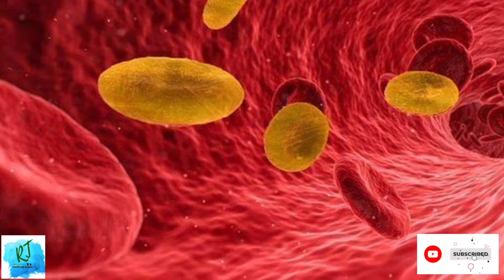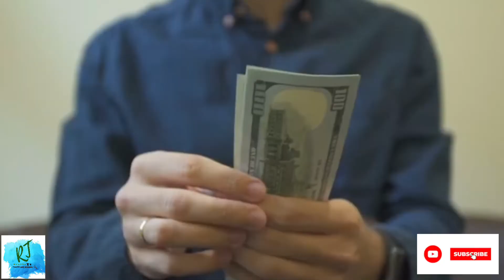Facts about dolphins | Golden blood group | grasshopper cafe Japan |reality tv health and science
reality tv health and science
rh null blood group